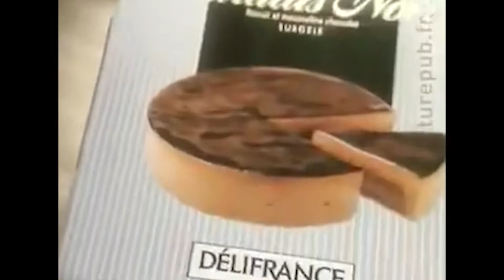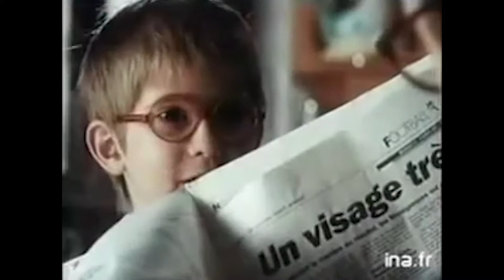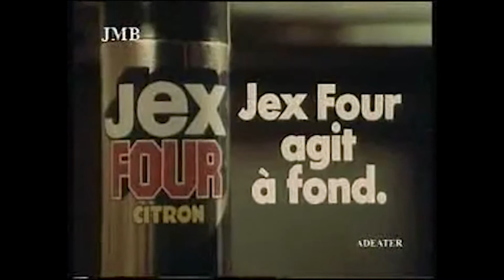Ma Vision Sur Les Pubs Des Année 80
Voici un nouveau programme que j'ai envie vous présenter : Ma Vison des Choses : Sur les Pubs des Années 80